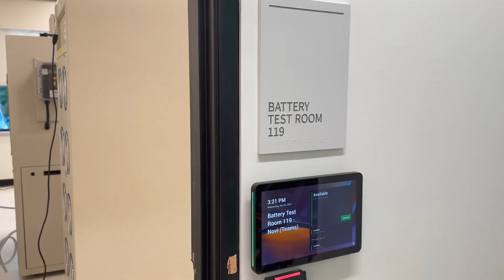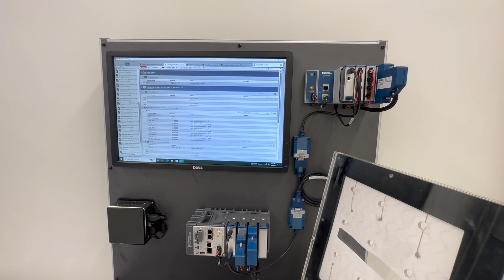NI Innovation Center in Novi, MI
Step inside the new NI (National Instruments) office in Novi, Michigan.

NI opens another innovation center to provide collaborative spaces for customers and partners.